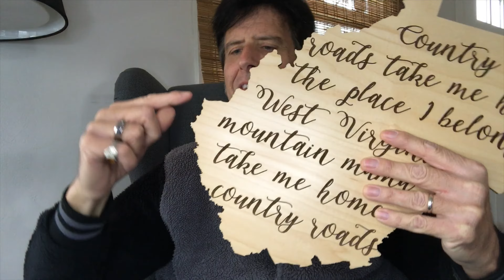My West Virginia Mansion's A Wreck with J. Michaels 4K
Trailer for My Mansion's A Wreck series as it moves from Hollywood Ca. to Huntington WV